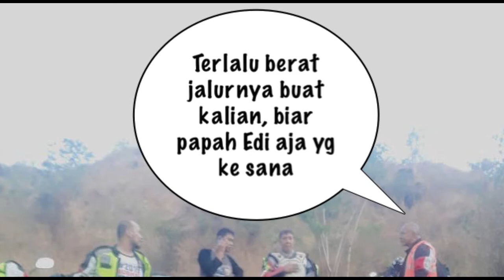Seribu Bintang atau Seribu Batu?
Gravel road journey to placed we called "BUKIT SERIBU BINTANG" @kuninganwestjava